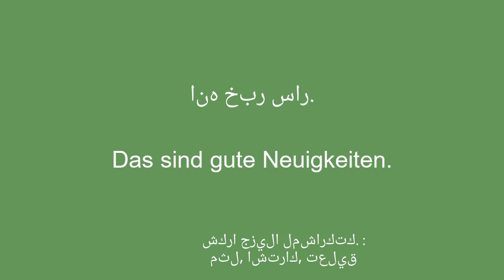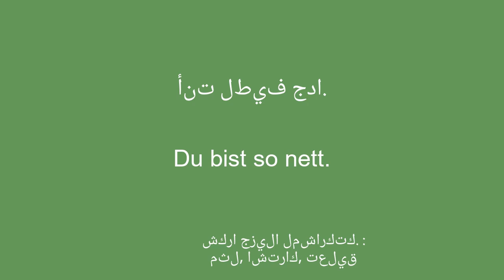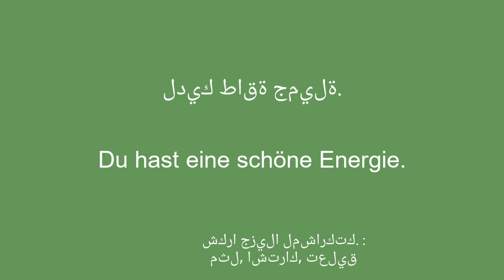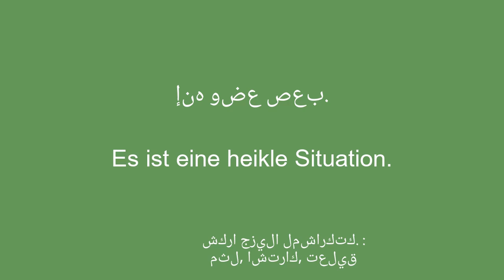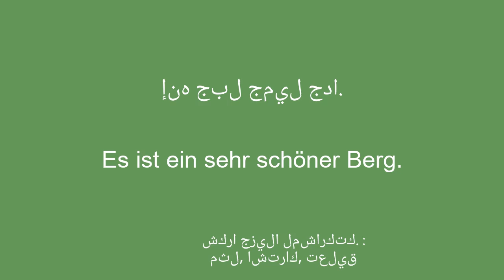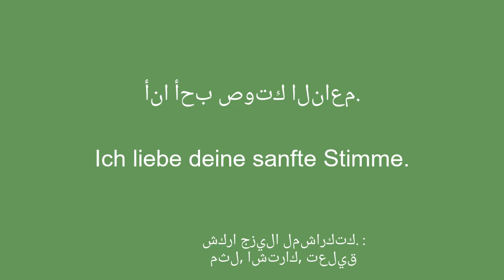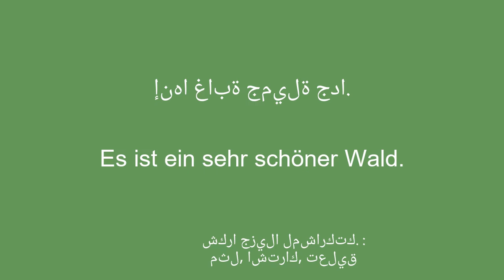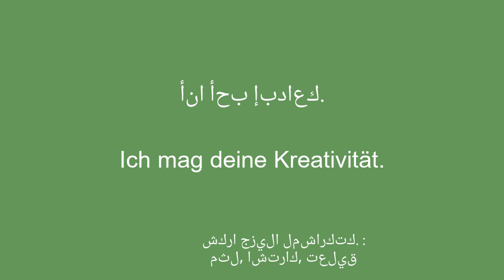أكثر 100 كلمة شيوعًا في اللغة الألمانية